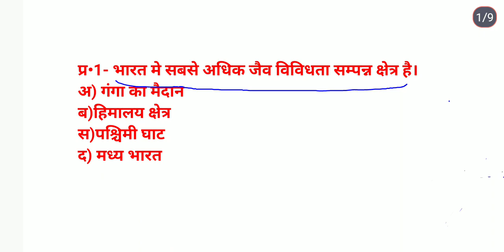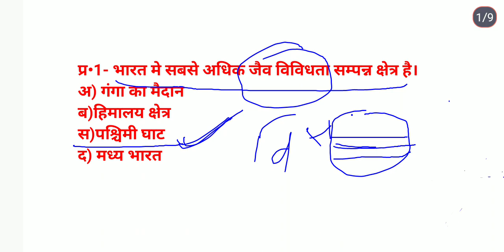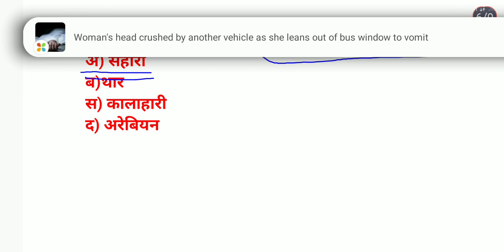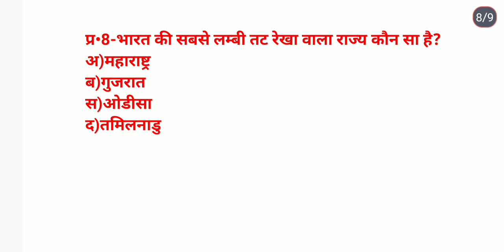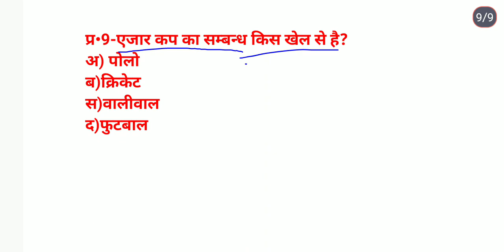GK TOP 10 QUESTIONS टाप 10 प्रश्न, MTS GK PYQ